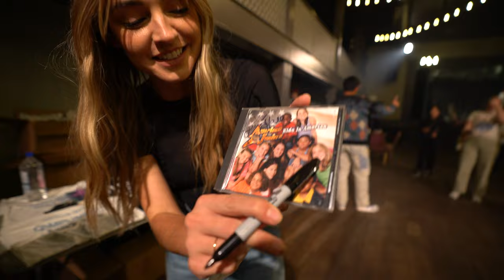The Hidden Secrets of Chip Bags